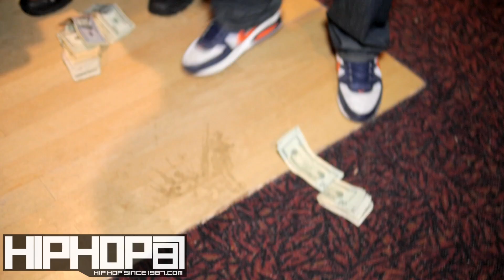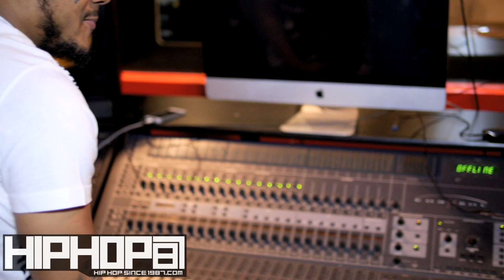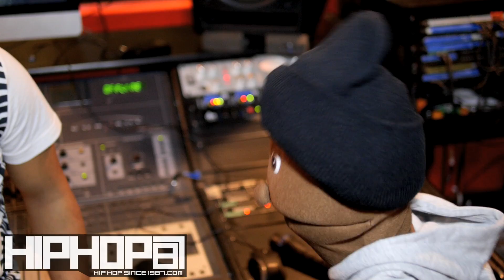Peanut Live 215 & McVeigh Blog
Don't get jammed up! Peanut Live 215 is back on the rampage and after a slight misunderstanding with McVeigh's engineer and an innocent bystander in Big Paper Studios, McVeigh previews his new "Trap House" freestyle featuring Big Ooh! for the realest puppet in the streets. HHS1987's cameras were on location and captured all the shenanigans. Check it out.